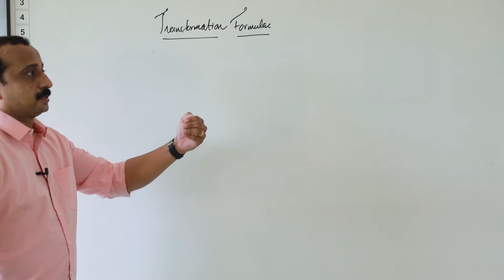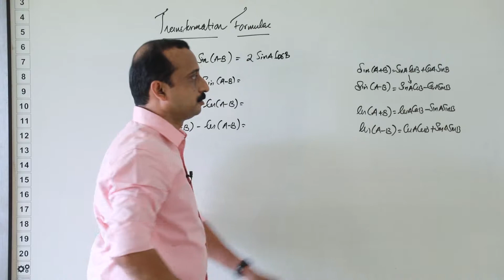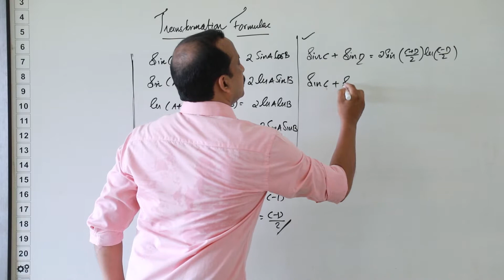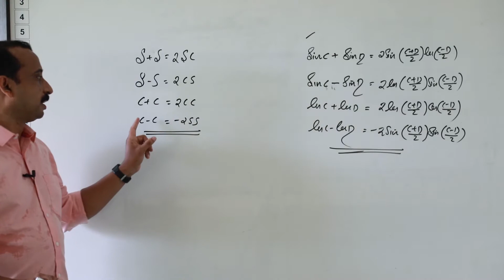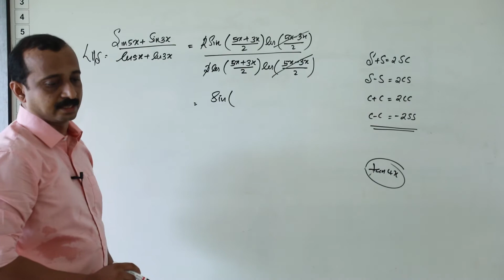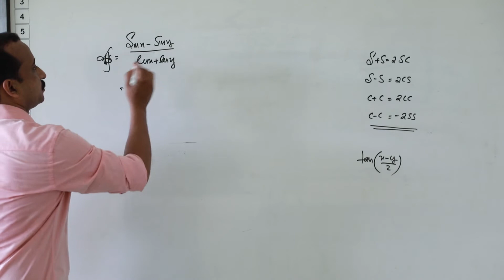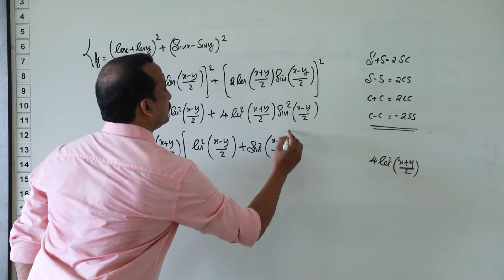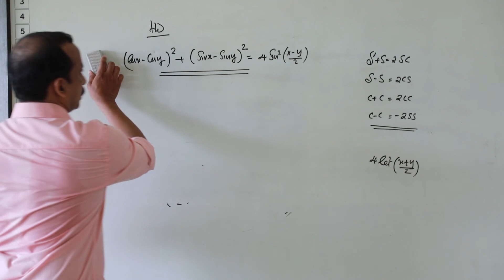Trigonometry [Part - VII] class XI